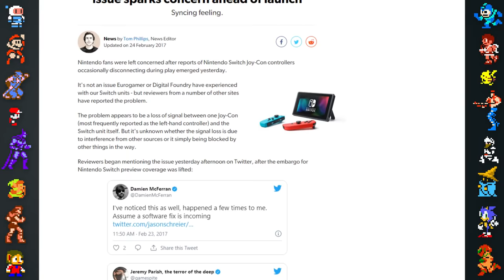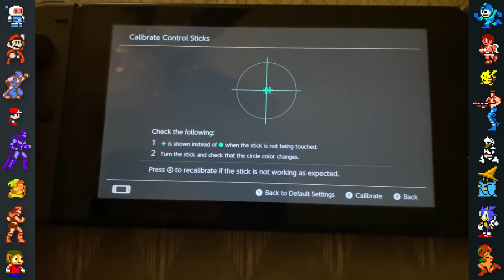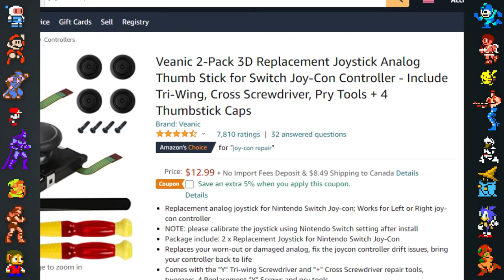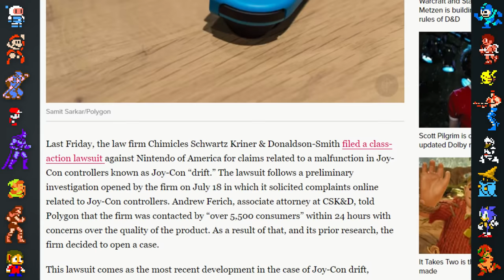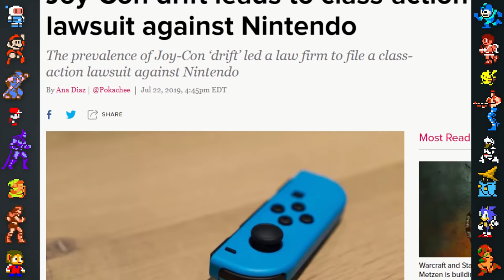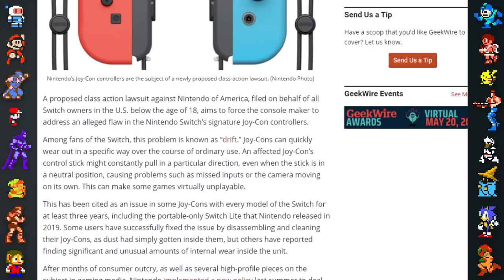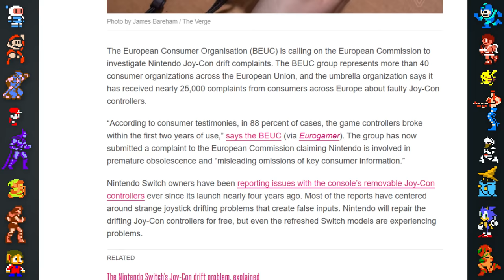Joy-Con Drift: Nintendo's Biggest Problem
We take a look at the ongoing Joy-Con drift issue, which is arguably Nintendo's biggest problem in recent memory.

Voice Over by Remix
Research/Writing by PushDustIn